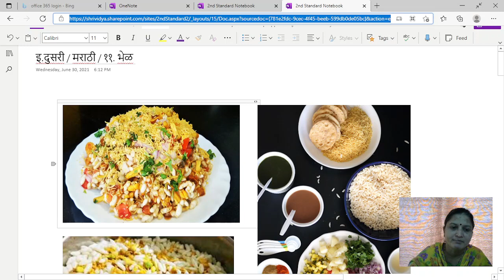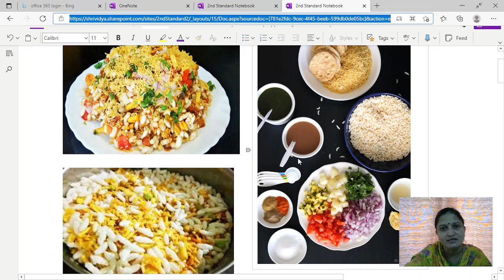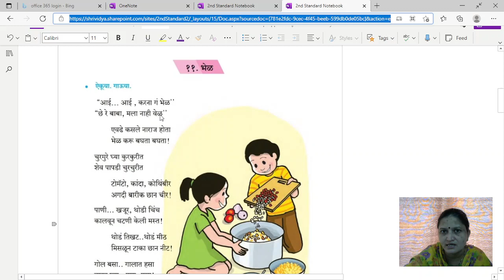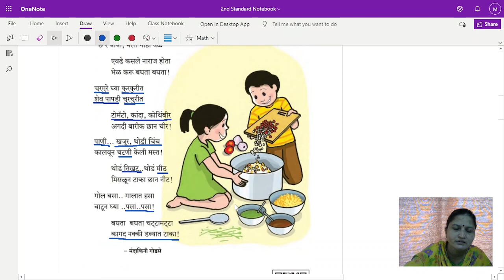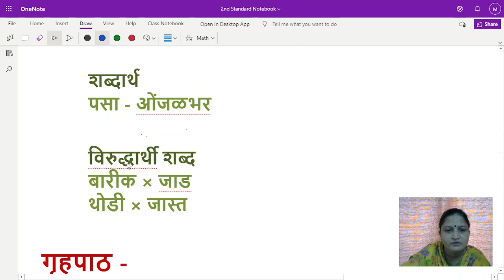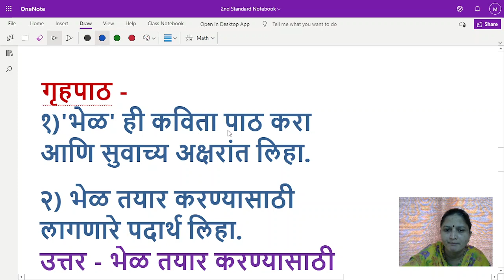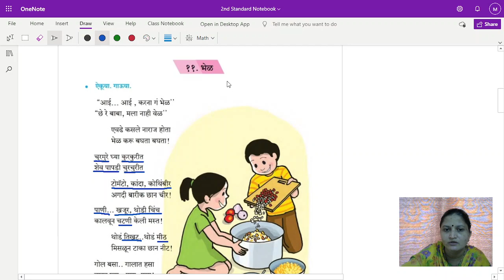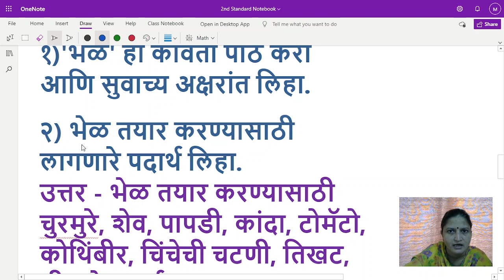११. भेळ (कविता) (भाग -१)